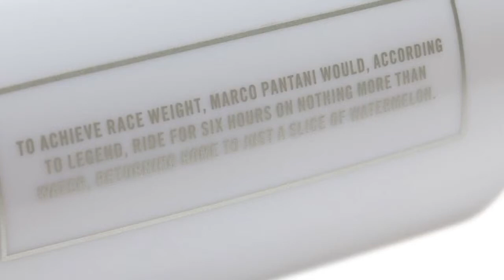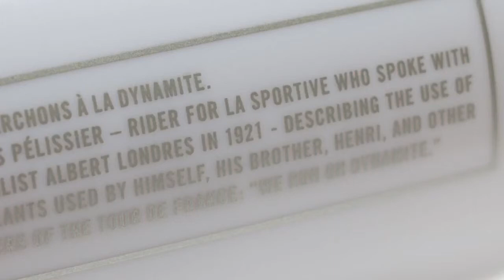[アクセサリー] rapha bidon White [ロードバイク]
ラファ ビドン ホワイト        YouTube Captureから